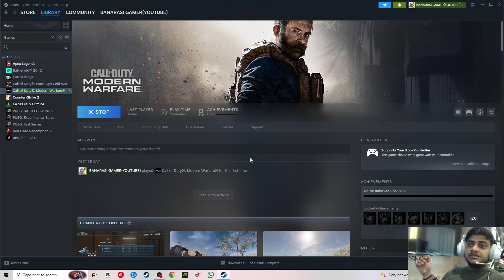CALL OF DUTY MODERN WARFARE | CAMPAIGN FULL GAME | WALKTHROUGH | PART-1 | BANARASI GAMER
HELLO GUYS
maine call of duty modern warfare 2019 khelna start kiya hei